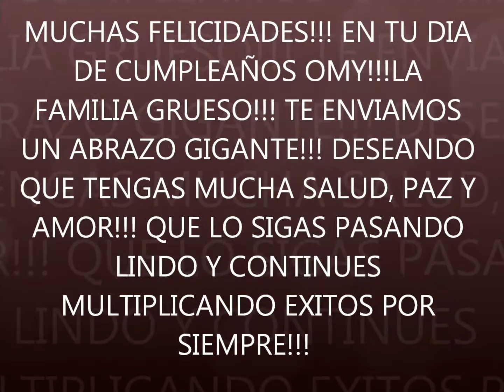GRATTIS OMY!!!! FELIZ CUMPLEAÑOS OMEIDA!!!!!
MUCHAS FELICIDADES!!! EN TU DIA DE CUMPLEAÑOS OMY!!!LA FAMILIA GRUESO!!! TE ENVIAMOS UN ABRAZO GIGANTE!!! DESEANDO QUE TENGAS MUCHA SALUD, PAZ Y AMOR!!! QUE LO SIGAS PASANDO LINDO Y CONTINUES MULTIPLICANDO EXITOS POR SIEMPRE!!!